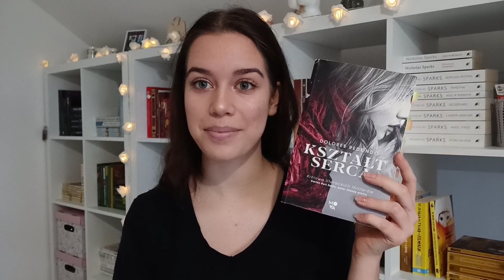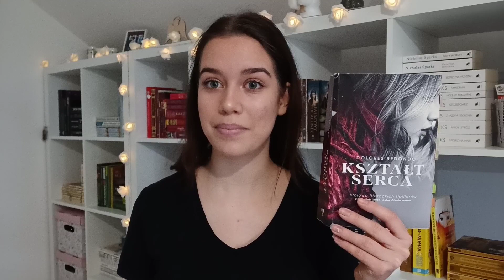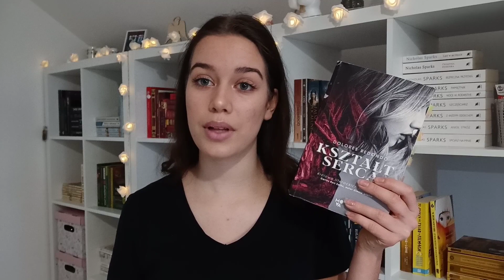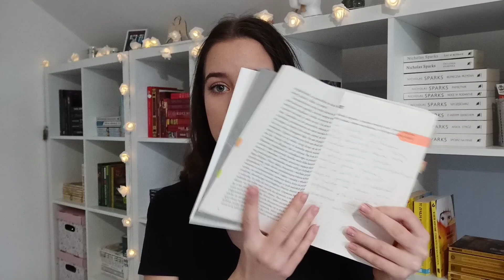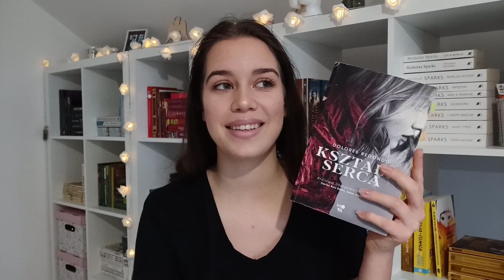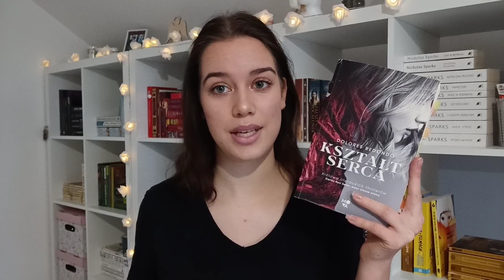Ta książka zmiecie was z powierzchni Ziemi! | "Kształt serca" Dolores Redono ❤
Cześć wszystkim! Dziś przychodzę do was z krótką pogadanką na temat książki, która zmiecie was z powierzchni Ziemi! Mowa oczywiście o "Kształcie serca" Dolores Redono czyli najlepszym kryminałem/thrillerem jaki kiedykolwiek przeczytałam! miłego oglądania ✨

Jeśli spodobał ci się filmik - zostaw 👍

Goodreads: Zuza (Książkomanka)